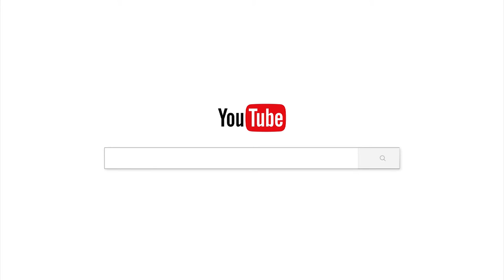មនុស្សឆ្លាតស្អាតគំនិត/បទពិចារណា/ចាន់ សុជន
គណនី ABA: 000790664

ហ្វេសប៊ុក
Chan_Sochun ចាន់_សុជន វត្តប្រាសាទស្រះកណ្តាល_#(ខ្ចាស់)"